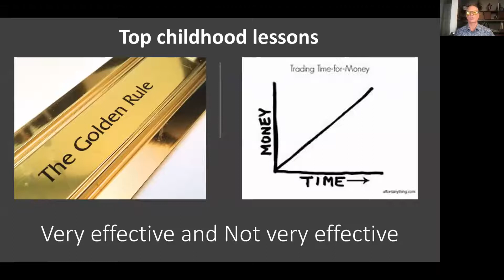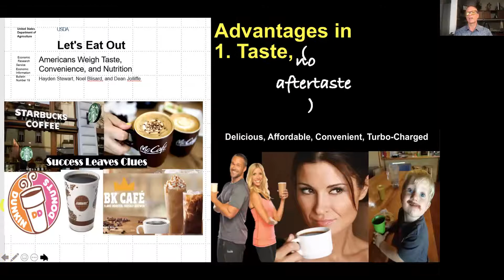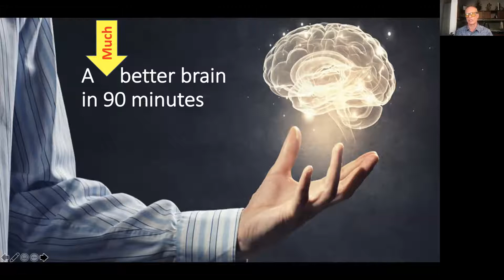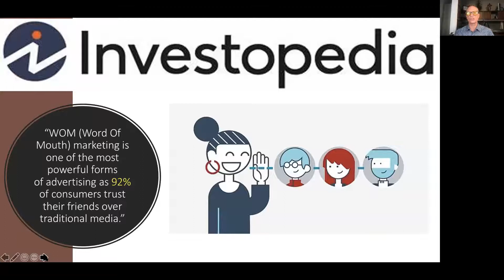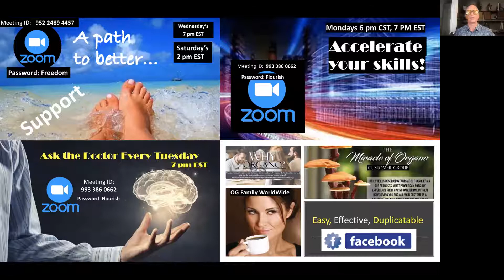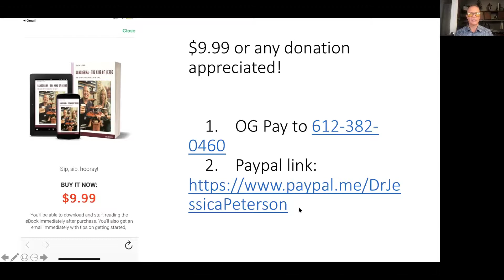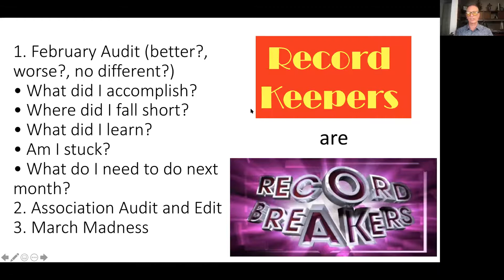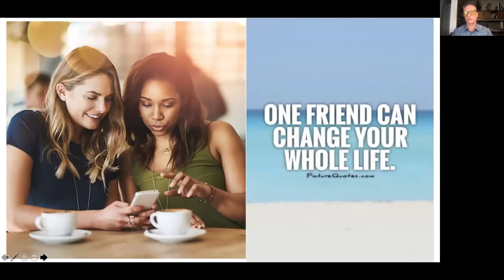3 3 21 Compounding Health with Healthy Daily Habits